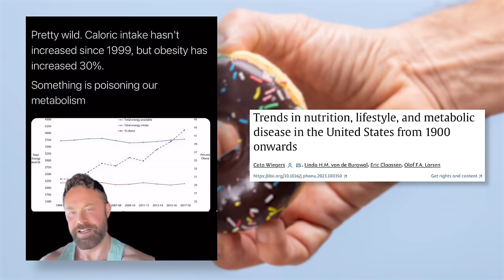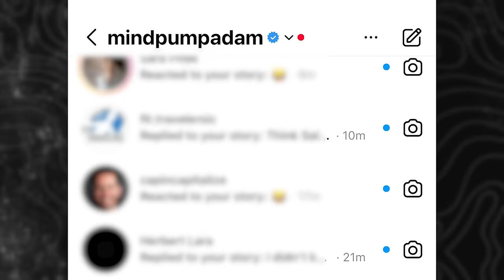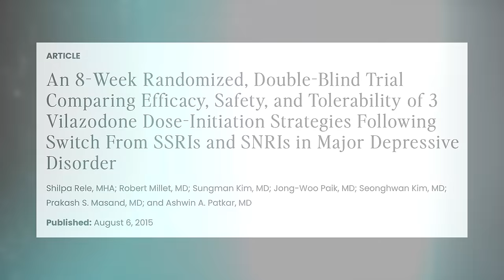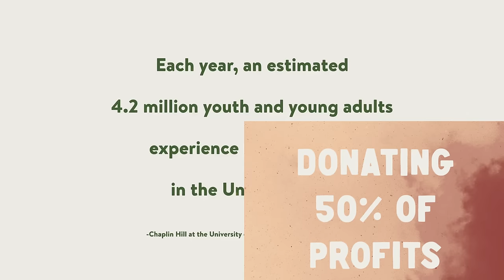Why We Are Fatter Now More Than Ever & What We Can Do About It | Mind Pump 2334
00:00 Mind Pump Fit Tip: BUILD MUSCLE to drastically improve your health!
13:59 Risk vs. reward when it comes to kids and contact sports.
18:05 Dispelling misinformation on Sal’s tattoo.
19:22 Adam at his lowest weight since competing days.
26:35 Educating the audience on the accuracy of body fat tests.
30:44 The Happy Drops from Organifi are CRUSHING!
35:23 A wedding reception gone TERRIBLY wrong.
36:27 That one-time Justin got stuck on a rollercoaster.
37:48 Adam’s embarrassing text.
41:46 Highlighting how we misunderstand studies or data.
44:45 Storytelling and teaching lessons.
49:20 How to get 10 clients in 10 days.
50:03 Shout out to Hippy Feet socks!
56:00 ListenerLive question #1 – What sort of training/conditioning would you suggest aiding with dance lifts?
1:08:00 ListenerLive question #2 – Would you have any suggestions on how to program for 75 Hard to finish strong and not be worn out or injured?
1:22:50 ListenerLive question #3 – How do I work on body parts that are lagging?
1:36:32 ListenerLive question #4 – I’ve had a string of injuries, any advice on how to remedy this?

See and hang out with Mind Pump, LIVE! Saturday, June 15 · 1pm PDT Bellagio Las Vegas. Click the link here for more details.

Visit Organifi for the exclusive offer for Mind Pump listeners!

Exclusively for Mind Pump Listeners, NCI is offering access to their free guide on learning to find, close and retain 10 clients in 10 days.

Trends in nutrition, lifestyle, and metabolic disease in the United States from 1900 onwards

Effects of macronutrient intake in obesity: a meta-analysis of low-carbohydrate and low-fat diets on markers of the metabolic syndrome

Mind Pump #2320: Throw Away The Scale!

An 8-Week Randomized, Double-Blind Trial Comparing Efficacy, Safety, and Tolerability of 3 Vilazodone Dose-Initiation Strategies Following Switch From SSRIs and SNRIs in Major Depressive Disorder

Giving Birth Later in Life Linked to Longer Life | TIME

The Very Hungry Caterpillar book

hand2mind Numberblocks Friends One to Five Figures, Toy Figures Collectibles, Small Cartoon Figurines for Kids, Mini Action Figures, Character Figures, Play Figure Playsets, Imaginative Play Toys

Improve Your Overhead Press & Build Your Shoulders with Unilateral Kettlebell Carries – Mind Pump TV

Chaos Band Training: How To, Benefits, Variations - Muscle & Fitness

Mind Pump #2290: Becoming A Better Man With Jason Khalipa

Mind Pump #2220: How To Stay Consistent With Your Workouts

People Mentioned
Drew Canole (@drewcanole) Instagram
Mark Hyman, M.D. (@drmarkhyman) Instagram
Mike Matthews (@muscleforlifefitness) Instagram
Andy Frisella (@andyfrisella) Instagram
Joe DeFranco (@defrancosgym)  Instagram
James Smith (@smittydiesel)  Instagram
Jason Khalipa (@jasonkhalipa) Instagram